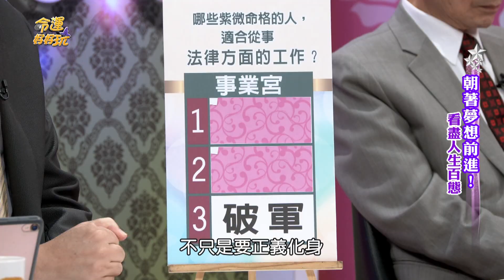【精華版】能言善辯超在行 三命格的口才一流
思慮周全又懂得沙盤推演，這些命格可是超適合當律師的。